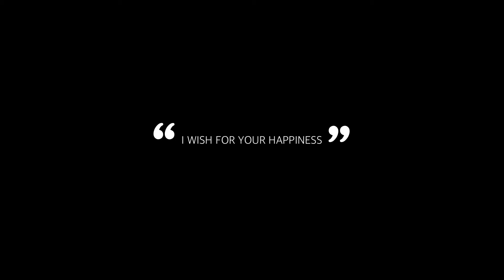今日は朝からずっと何かが気に入らないもよう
二人で二度寝した後の2度目のおはようです。

気に入らない事がある時
いつもこのソファーのこの同じ部分を
シャカシャカするのでだいぶすり減ってきましたが
この姿も可愛くて叱れないママでした。